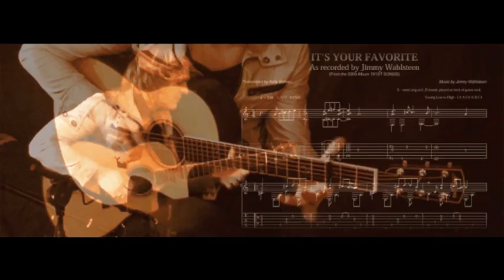Jimmy Wahlsteen - EPK - Introduction to 181st Songs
Jimmy Wahlsteen´s debut CD 181st Songs was awarded TOP 25 MOST ESSENTIAL CD´s 2010 by John Diliberto at ECHOES / US Radio network. This is a presentation of the CD. Introduced by John Diliberto himself.